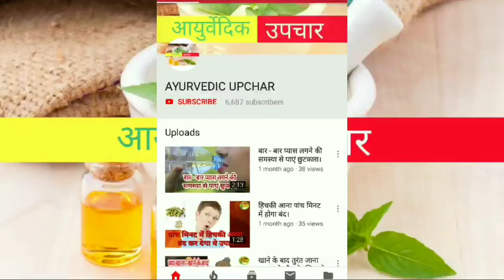Abhayarisht full review / बवासीर, कब्ज को जड़ से करें ठीक।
कब्ज के कारण ही बवासीर की उत्पत्ति होती है ।अभयारिष्ट कब्ज का नाश कर लिवर को मजबूत बनाता है जिसके कारण कब्ज और बवासीर दोनो से छुटकारा मिल जाता है।